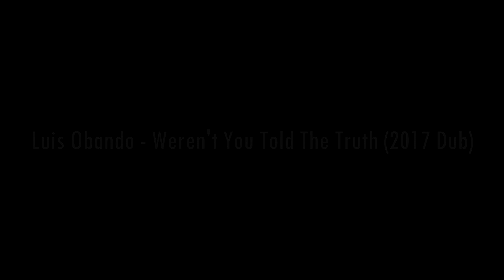Luis Obando - Weren't You Told The Truth (2017 Dub)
From " Random Moments Part. I "